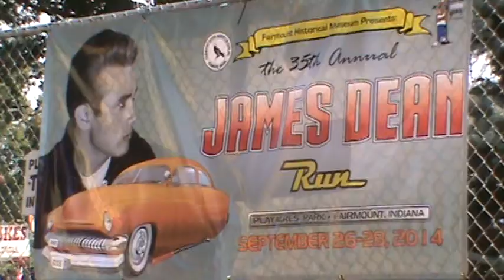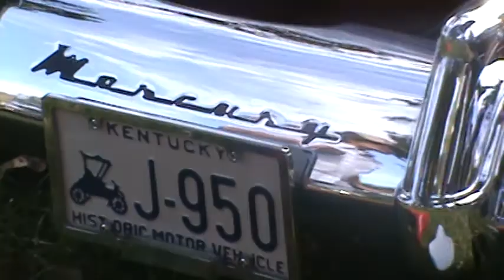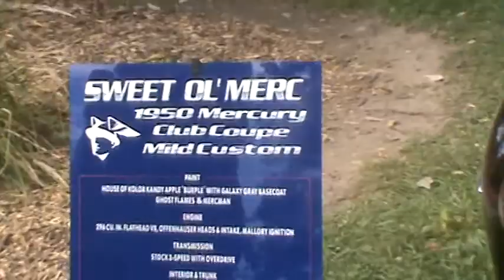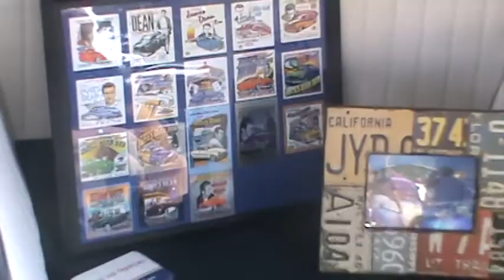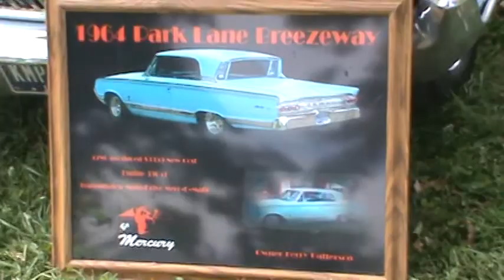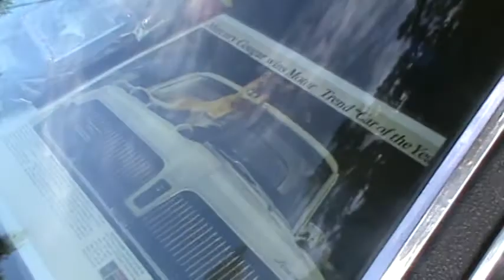James Dean Run 2014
Led Sled Mercs